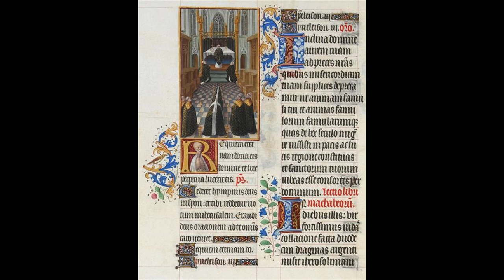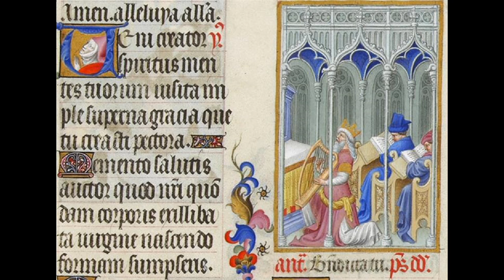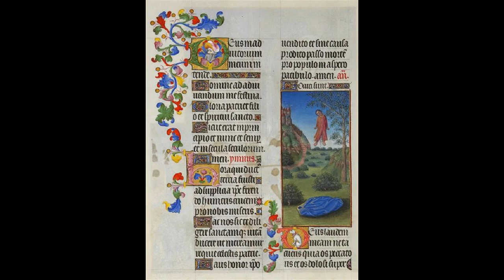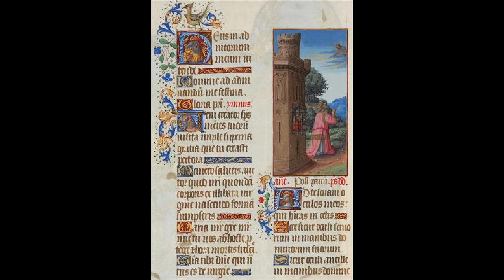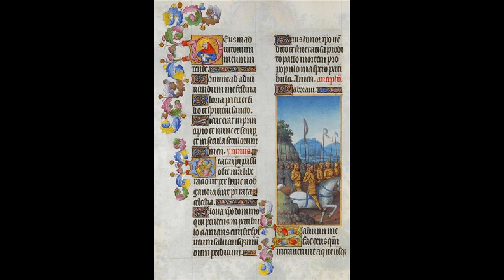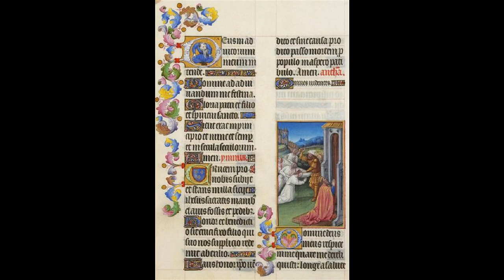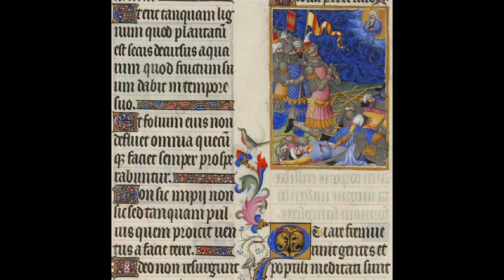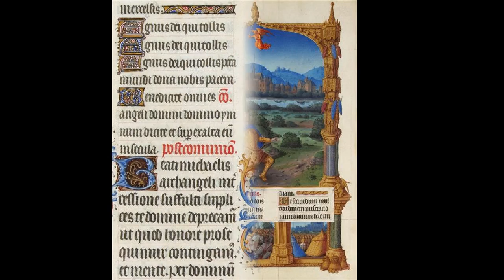The Limbourg Brothers林堡兄弟1385-1416 Dutch Gothic Art miniature llustration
The Limbourg brothers, or in Dutch Gebroeders van Limburg (Herman, Paul, and Johan; fl. 1385 – 1416), were famous Dutch miniature painters from the city of Nijmegen. They were active in the early 15th century in France and Burgundy, working in the style known as International Gothic.
three Dutch brothers who are the best-known of all late Gothic manuscript illuminators. Herman (b. c. 1385, Nijmegen, duchy of Gelre [now in Gelderland, Netherlands]—d. February? 1416), Paul (Pol) (b. c. 1386/87, Nijmegen—d. February? 1416), and Jean (Johan) (b. c. 1388, Nijmegen—d. February? 1416) were among the first illuminators to render specific landscape scenes (such as the environs and appearance of their patron’s castles) with great accuracy and sensitivity. Together they synthesized the innovations of other illuminators and developed a personal style characterized by subtlety of line, painstaking technique, and minute rendering of detail. Their Très Riches Heures du duc de Berry, unfinished at their deaths and completed about 1485 by Jean Colombe, is one of the landmarks of the art of book illumination. It did much to influence the course that Early Netherlandish art would take during the 15th century.
The sons of wood-carver Arnold de Lymborch (van Limburg), they were also the nephews of Jean Malouel (Johan Maelwael), court painter to the queen of France (Isabella of Bavaria) and the duke of Burgundy. Not only did their uncle eventually help the brothers gain positions at court, but the family connection caused them sometimes to be identified by the French spelling of their mother’s maiden name, Malouel, rather than Limbourg.
As descendants of artist-artisans on both maternal and paternal sides, the brothers would have had much exposure to materials and processes of art production. About 1400, probably through the offices of their uncle, Herman and Jean were apprenticed to a goldsmith in Paris. In February 1402 Paul and Jean were commissioned to work over the course of four years for the duke of Burgundy, Philip II, on the illustration of a Bible, the Bible moralisée, now in the Bibliothéque Nationale, Paris. When Burgundy died in 1404, that work remained unfinished. Sometime after his death (probably in 1405), while all three were still in their teens, they entered the service of Burgundy’s brother Jean de France, duc de Berry. It was for him that their two most lavishly illustrated books of hours (the popular form of private prayer book of the period) were produced.
The Belles Heures (c. 1405–09) is the sole book to have been illustrated by the brothers alone (though other artists provided the calligraphy and all of the borders but that for The Annunciation). It shows the influence of the Italianate elements present in the illuminations of the contemporary French artist Jacquemart de Hesdin. Though for centuries scholars attempted unsuccessfully to distinguish individual styles, in the 21st century (working with photomicrographs of the Belles Heures manuscript) Margaret Lawson was able to distinguish three distinct styles, or “hands”—which she named the drawing hand, the painterly hand, and the elegant hand—as well as works that are collaborations and are not neatly differentiated. It is not known which hand belonged to which brother. Of the three, Paul was the most-celebrated, gaining special honours—including an impressive house—from the duke.
When the Belles Heures was completed, the brothers began work on the Très Riches Heures du duc de Berry. Considered their greatest work, it ranks among the supreme examples of the International Gothic style. It displays their tremendous skill and expansive sensibilities in every detail. Their elegant and sophisticated approach combined naturalism of detail with overall decorative effect. Their work on this volume seems to reflect their special relationship to the duke, and the book’s images reveal their intimate knowledge of the duke’s daily life. Through their travels with him and their presence in the life of the court, they gained an awareness of the most-progressive international currents of the time. They left the Très Riches Heures unfinished when they all died suddenly, perhaps during an outbreak of the plague early in 1416. Evidence of their deaths was obtained from the archives of Nijmegen, which record the receipt of the brothers’ possessions by their siblings still living in Nijmegen